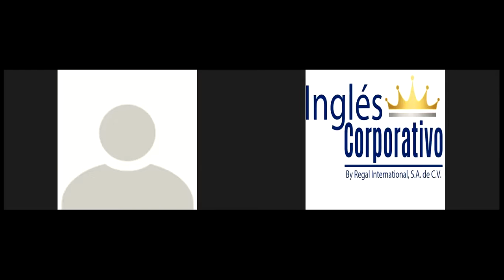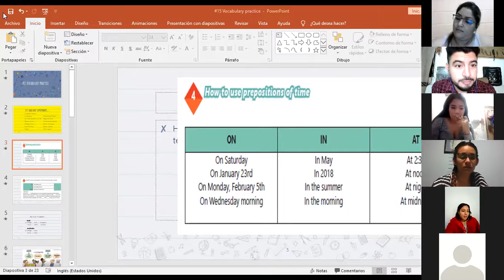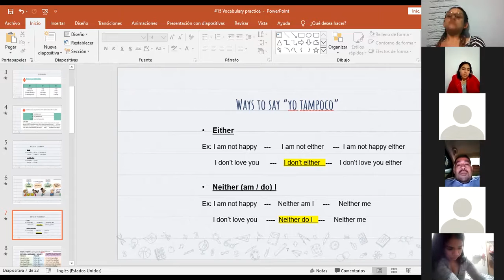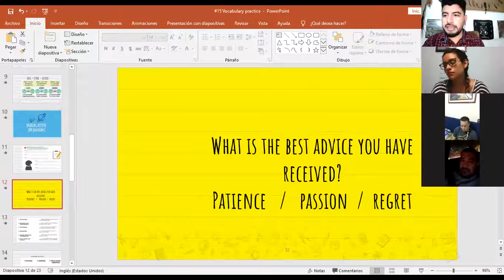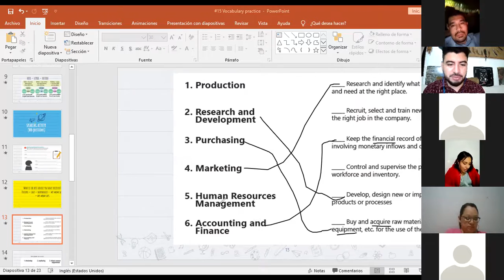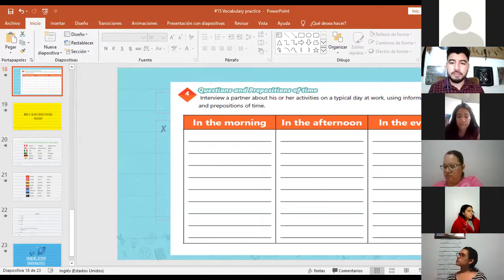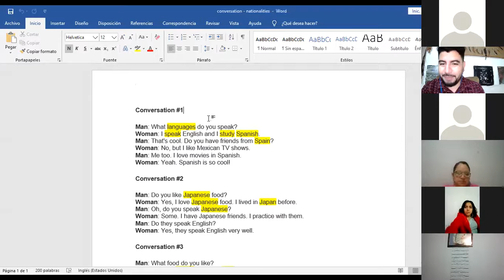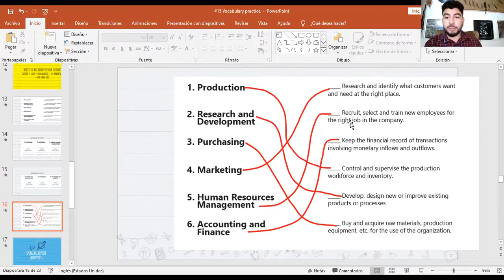Ingles Corporativo-Videoconferencia #15 Vocabulary practice